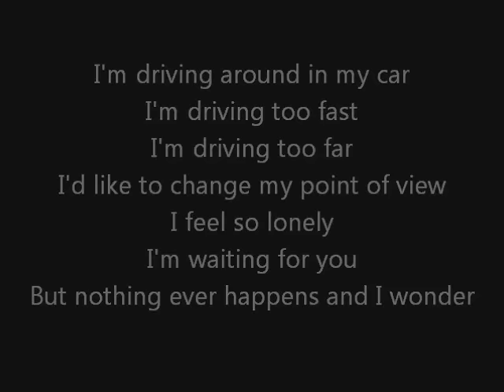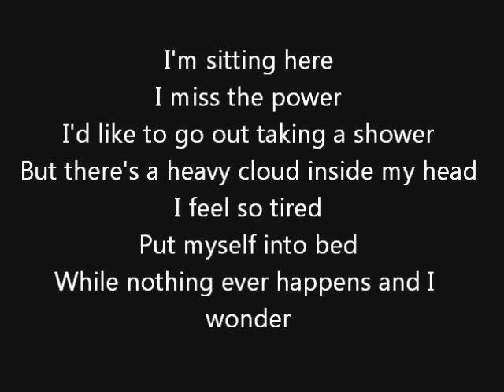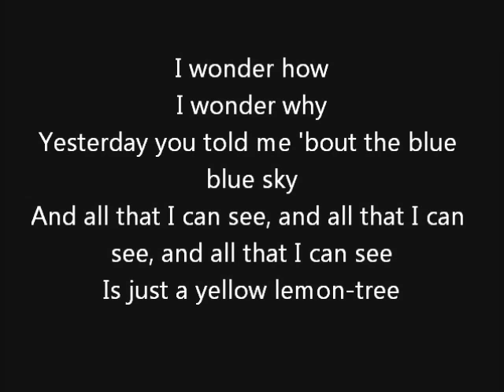Fool's Garden - Lemon Tree Lyrics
Fool's Garden - Lemon Tree Lyrics - my first ever YouTube video. Enjoy!

18.04.24.  🌟 Hey everyone, it's been a while! After a decade-long journey, we are thrilled to be back and share new content with you all. 🎹🎶🎧